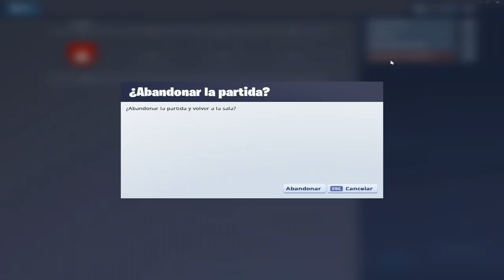USA MELLOVIMIENTO EN UN OASIS DE CAMIONEROS, UNA HELADERIA Y UN LAGO CONGELADO // Fortnite - t0my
Evento de Fortnite de la semana 7, asosicado con el DJ estadounidense Marshmello.